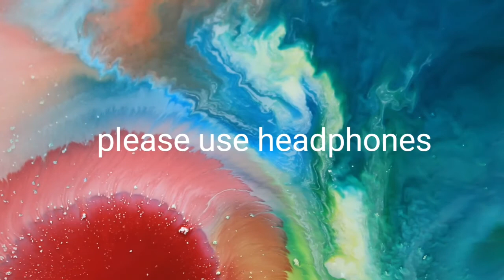mind relaxing musicrelaxing music | meditation music | calming music | healing music